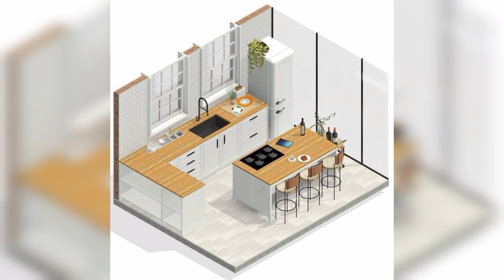Kitchen Decor Ideas, Unique Kitchen Design, Modern Kitchen Style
Looking to add some personality and style to your kitchen decor? In this exciting YouTube video, we'll show you how to create a unique and visually stunning kitchen space that will leave your guests in awe. From colorful backsplashes and bold accent walls to vintage appliances and quirky accessories, our expert tips and tricks will help you transform your kitchen into a one-of-a-kind masterpiece. Whether you're a fan of traditional designs or more modern aesthetics, we've got you covered with plenty of inspiration and ideas to suit your personal taste. Don't miss out on this must-see video that will take your kitchen decor to the next level!